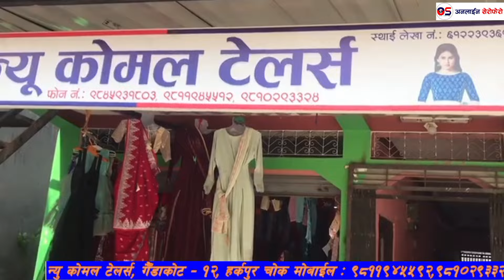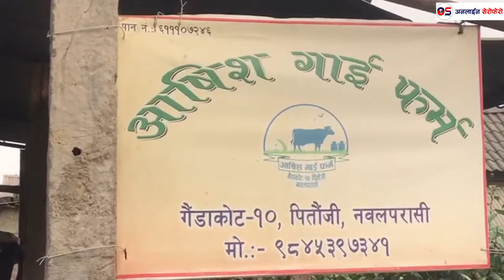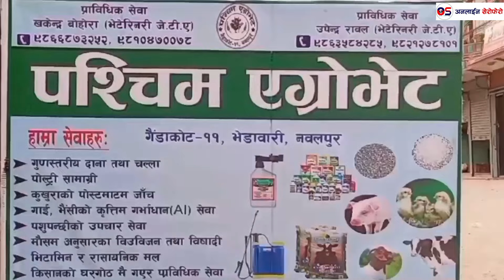नेपालको न्युजिलेण्ड भनेर चिनिने गैंडाकोटमा गाईपालक किसानका कथा । Krishi Serofero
कार्यक्रम : कृषि सेरोफेराे
 भाग: २१